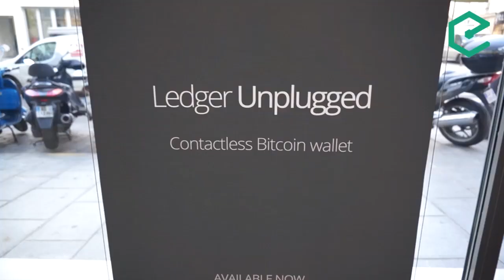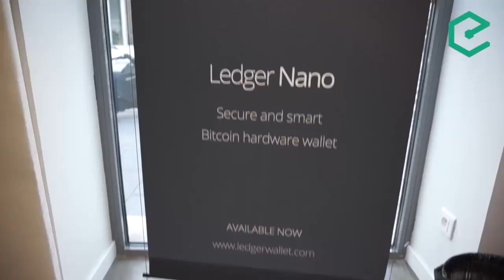EB113 – Jae Kwon, Dustin Byington & Ethan Buchman: Tendermint - Private Modularized Blockchains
As blockchain technologies mature, new protocol specifications are emerging, which take unique approaches to software design and how consensus is achieved. We have talked about Multchain and OpenChain in the past, but Tendermint promises to be a viable solution for many permissioned blockchain use cases. It’s design is modular, meaning that the application layer (smart contract) and the consensus layer are completely independent. In addition, its unique approach to consensus, a round-robin Proof-of-Skate algorithm, is much better suited for permissioned blockchain scenarios than Proof-of-Work.

Meher and Sebastien talk to Tendermint co-founders, Jae Kwon, Dustin Byington and Ethan Buchman, about this promising new blockchain protocol and how it is different from other projects we’ve seen so far.

Topics covered in this episode include:

- How Tendermint came to be and how it has evolved since its creation
- Smart contract programming and the Tendermint Socket Protocol (TMSP)
- How Tendermint makes use of the Ethereum Virtual Machine (EVM)
- Tendermint’s approach to PoS consensus and its scalability benefits
- Use case for permissioned and public blockchains
- Future plans and business models